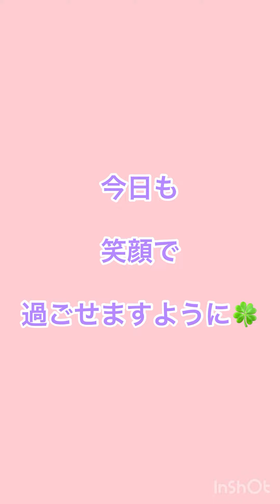おはよう☀今日もありがとう